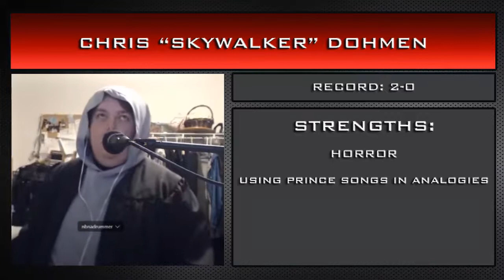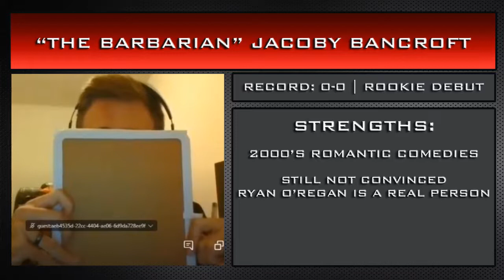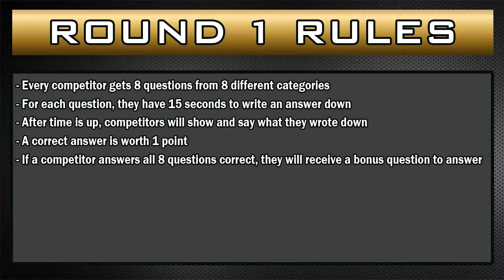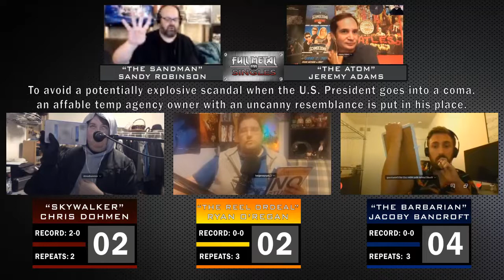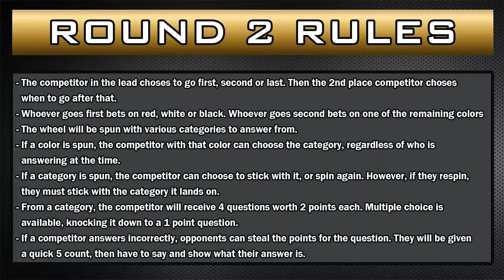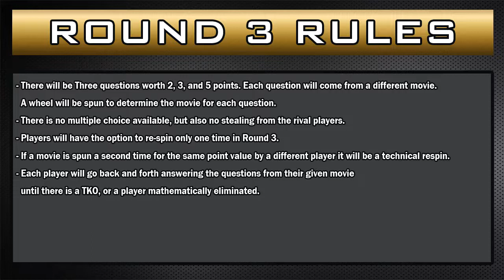Full Metal Singles (Tournament Of Dreams) - Chris Dohmen vs Ryan O'Regan vs Jacoby Bancroft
The first round of the Tournament of Dreams has 2 more matches left! Tonight, we have 3 amazing competitors vying for a chance at the Singles Title Championship! We have Chris "Skywalker" Dohmen, Ryan "The Reel Deal" O'Regan, and "The Barbarian" Jacoby Bancroft entering the ring tonight! Who will advance on to round 2? Tune in to find out!